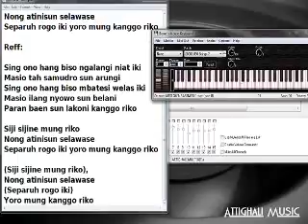KANGGO RIKO - KARAOKE